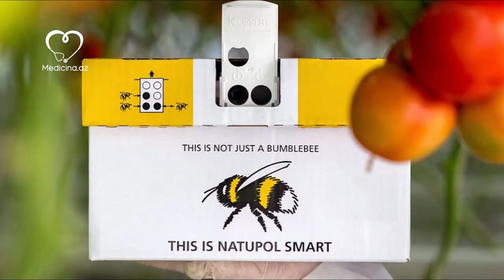“Parnik” tərəvəzlərinin AĞIR FƏSADLARI – BÖYÜK TƏHLÜKƏ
"Qış” pomidorunun görünüşü yaxşı olsa da, dadı plastması xatırladır.

Medicina.az bildirir ki, istixana şəraitində yetişdirilən tərəvəzlər torpaqda deyil, onu əvəz edən kokos liflərində yetişdirilir. Lakin bu, bitkinin inkişafı üçün kifayət deyil.
Böyümə zamanı  istixana bitkilərini makro və mikroelementlərlə təmin edirlər.

Lakin yalnız torpaq əvəzləyicisi və  qidalı maddələrlə tərəvəz yetişdirmək olmaz. Onların lazımı rəngi alması, tərkibində fruktozanın lazımı miqdarda olması və mayalanması üçün bir sıra şərtlər olmalıdır. Buna görə də bir çox istixanalarda arı saxlanılır. Bu, həmçinin də tozlanmanın normal getməsi üçün vacibdir. Yaxşı tozlanma nəticəsində tərəvəz normal ölçüyə çatır və istənilən rəngi alır.

İstixanada yaşayan başqa bir "əməkdaş” isə yırtıcı həşərat olan entemofaqdır. Onlardan isə ən məşhuru makrolofusdur.

Lakin arıların və entemofaqların istixanadakı işi normal işıqlanma, havalandırma və nəmlik olmasa, əhəmiyyətsiz olardı. Bu işlərə mütləq nəzarət olunmalıdır. Əks halda, il boyu istixana şəraitində tərəvəz yetişdirmək mümkün olmazdı.

Bu zaman günəş şüasının spektrini xatırladan və onu ən yaxşı əvəz edən natrium lampalarıdır. Qaranlıqda böyüyən tərəvəz solğun, dadsız, daha doğrusu, plastilin dadında olur.

Həmçinin istixanada yetişdirilən tərəvəzlər, əsasən də pomidorlar vaxtından tez yığılır. Bu cür tərəvəzlər demək olar ki, bazarların və marketlərin piştaxtalarında yetişir.